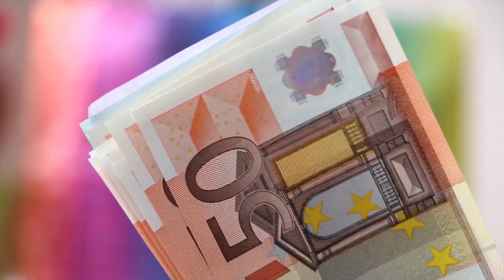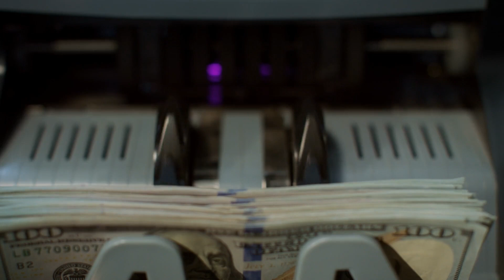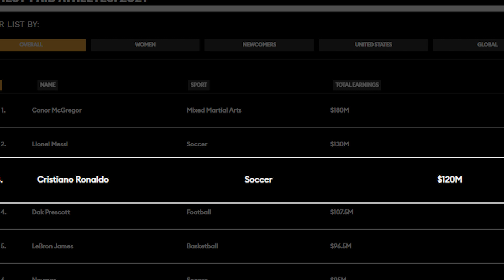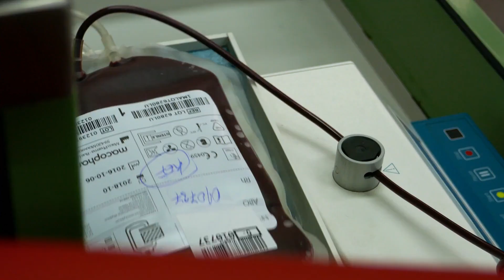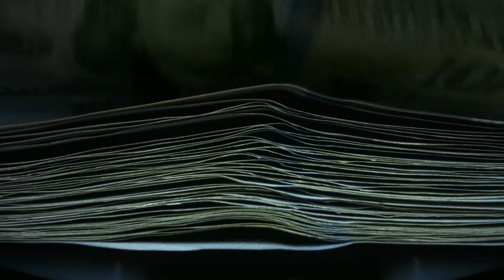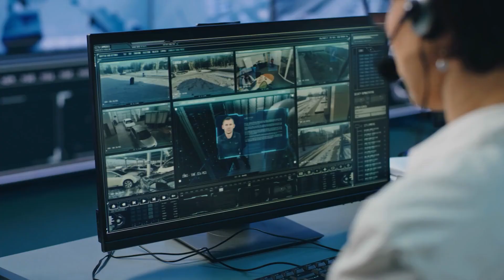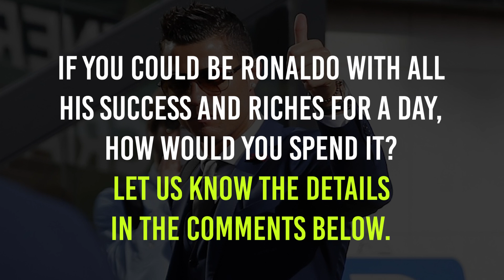How Ronaldo Spends His 500 Million Dollars 2022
In this video we will take a closer look inside the inspiring story and life of Ronaldo richest soccer player. We will explore how he earned over 500 million dollars in his career. We will explore his humanitarian side, as well as how Ronaldo spends his 500 million dollars on mansion homes, exotic cars, and other luxuries.

-It is definitely transformative in nature.

We make these videos with the intention of educating others on the topics of skyscrapers, mega parojects in an inspirational form. Our understanding is that it is in correlation to Fair Right Use, however, given that it is open to interpretation, if any owners of the content clips would like us to remove the video, we have no problem with that and will do so as fast as possible.